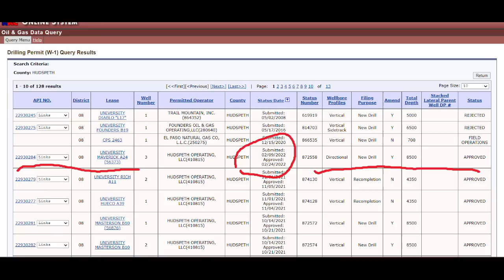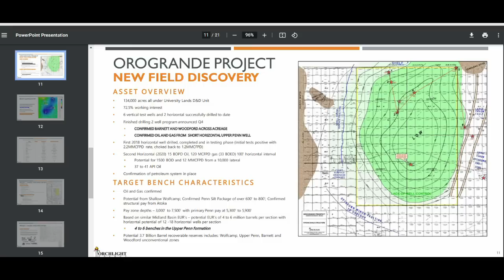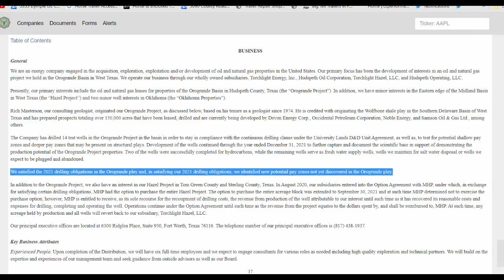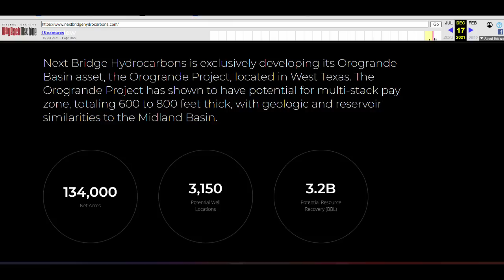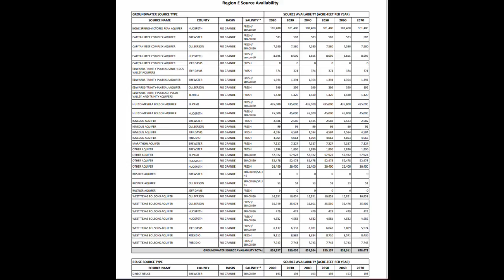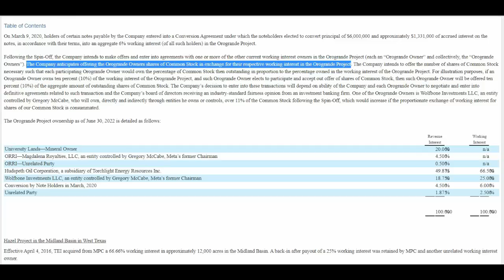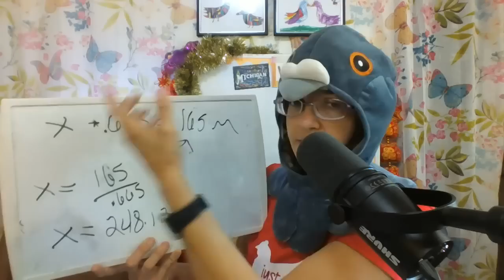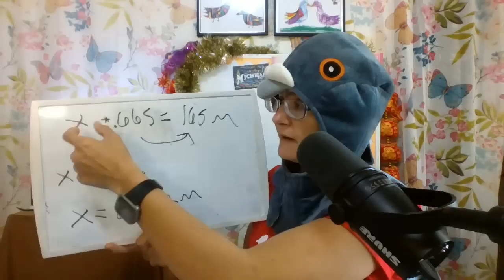MMTLP Latest FUD and share conversion rates 9-11-2022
In this video we go through some of the FUD tactics that have crossed my desk. We also look at the S-1/A for share conversion rates and see that the sale excludes royalty holders (they will keep their royalties). In total on spinout there will be about 248-249 million shares of Nextbridge, 66.5 % is from Torchlight (what torchlight owned in the Orogrande).